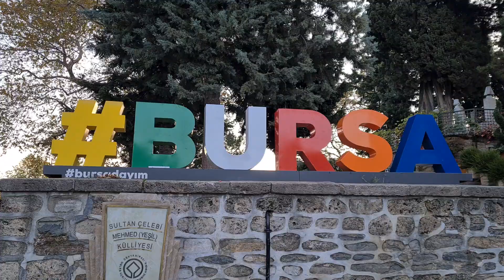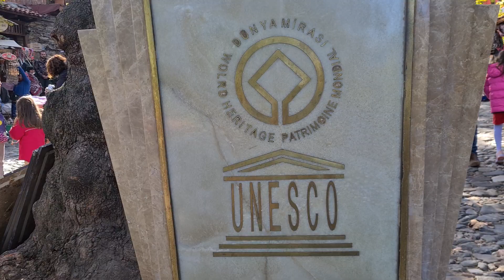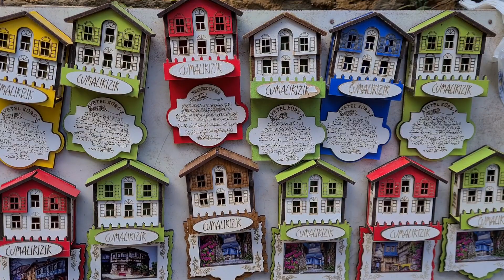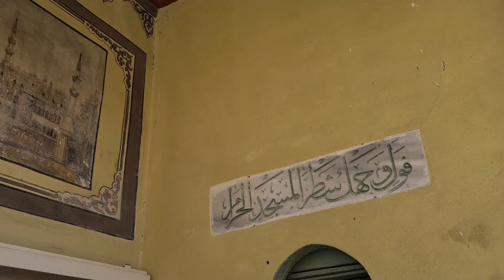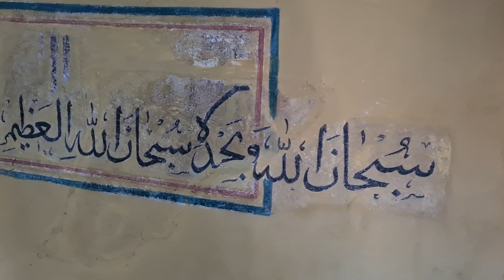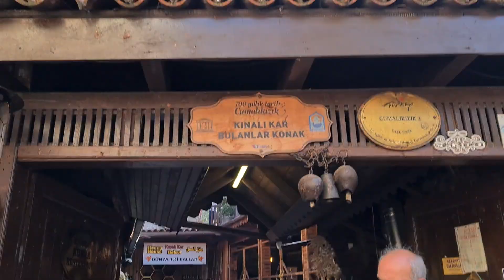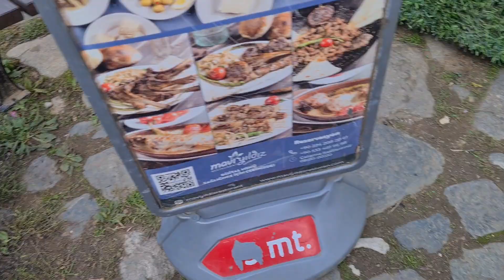Cumalıkızık Köyü - Bursa'da, dizileriyle vekahvatılarıyla meşhur ancak; "Yaşayan Bir Osmanlı Köyü"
Cumalıkızık, Türkiye'nin Bursa ilinin merkez Yıldırım ilçesine bağlı bir mahalledir. Bursa şehir merkezine 11 kilometredir. Ortalama 20 dakikada ulaşım sağlanır. Uludağ'ın kuzey eteklerinde kurulmuş ve hâlen yaşayan beş Kızık köyünden biridir.
             Osmanlılar'ın Bursa'da ilk yerleştikleri bölgelerden olan Cumalıkızık, 180'i halen kullanılan, bazılarında ise koruma ve restorasyon çalışmalarının yapıldığı toplam 270 ev ile Osmanlı Dönemi konut dokusunu günümüze taşımaktadır.
          İnsan taş döşemeli dar sokaklar boyunca uzanan mor, mavi ya da sarı renklere boyanmış, kerpiç, tahta ve taş karışımı evleri gördüğünde köyün iyi korunmuşluğu karşısında hayrete düşüyor.

İyi seyirler.

Diğer videolarınız için takipte kalın.

Merhabalar. Ben Hüseyin. Gezi Yıldızı kanalımızda; gezilecek yerler, gezi yazısı, gezi turları, gezi planı vs. bulabileceksiniz.  Gezi Yıldızı kanalımız; gezdiği yerleri paylaşmaktan ve paylaşanlara da gezmiş hissi verebilmeyi amaçlayan  bir kanaldır. Bizim amacımız, dünyanın inanılmaz güzellikteki yerlerini ve kültürlerini daha yakına getirip, size göstermektir. Bilebildiğimiz kadarıyla gezdiğimiz yerler hakkında tarihi, konumu, doğası, farklılığı v.b. hakkında bilgi paylaşımı yapmaktır. İbret alınacak yerleri gezip, dünya gözüyle görüp bilinçli ve farkındalıklı bir hayat yaşamaya katkıda bulunmaktır. Geçmiş zamanlar insanlarının yaptıkları hatalardan uzak durmaya ve ibret almaya salık vermektir. Hayatın çok kısa olduğunu, esas önemli olanın; "şu gök kubbede hoş bir seda" bırakmak olduğunu hatırlatabilmektir. Bununla birlikte; hayata, doğaya, insanlara, estetik ve mimariye güzel bakıp, güzel düşünebilmeye katkı sunmaktır.
.ve;
Teşekkürler...